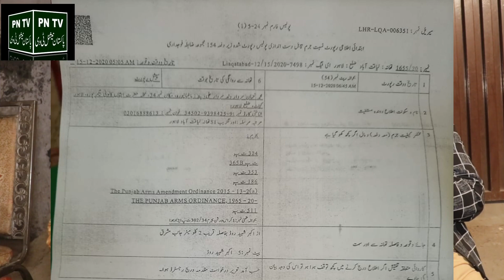Lahore Liaqat abad Dolphin Ke Hathon Nojawan Ki Jaan Chali Gayi | Pakistan National TV | Junaid Adil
Lahore Peco Road per Dolphin Ke Hathon Naujawan Jahangir Ki Jaan Chali Gayi report by Junaid Adil

Pakistan National TV